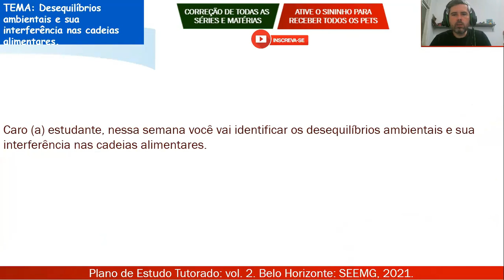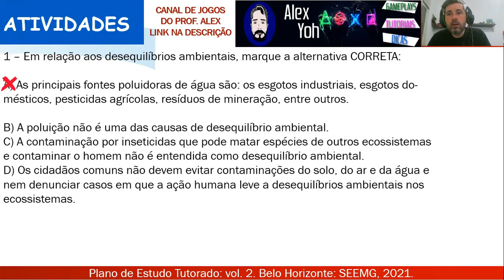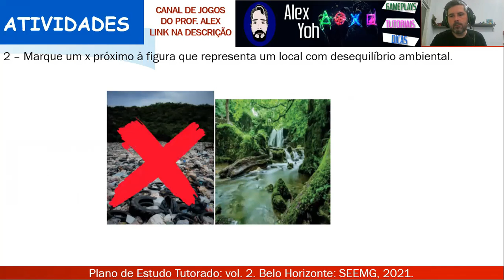Correção PET 2 (2021) - Ciências 4° ano (SEMANA 4) VOLUME 2